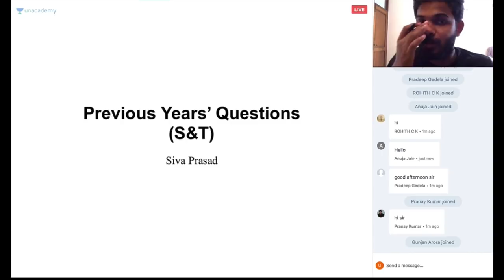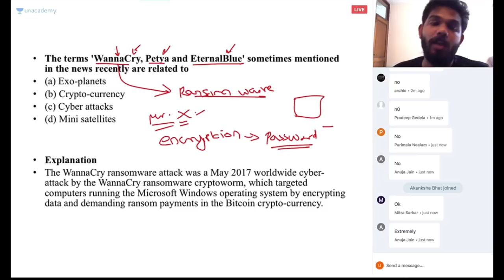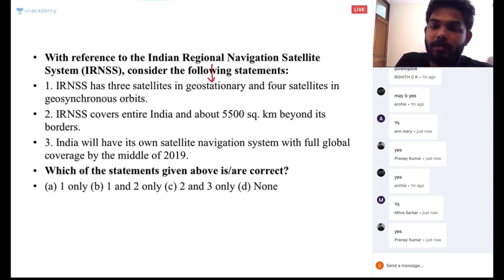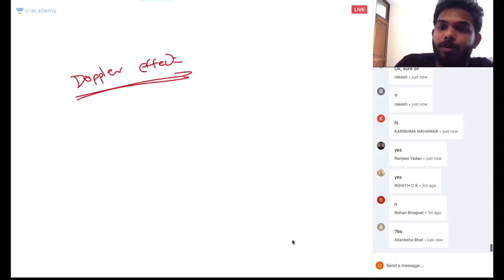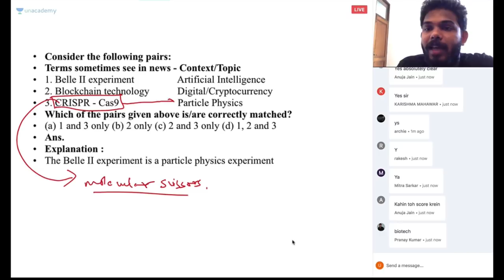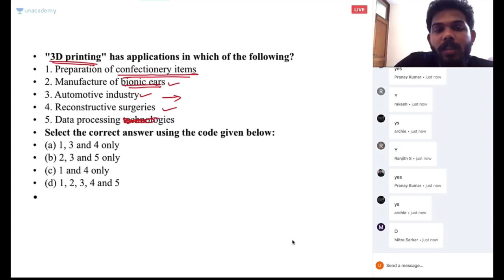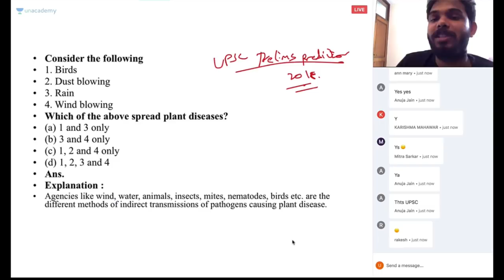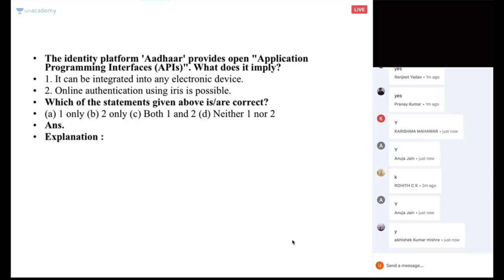Special Class - UPSC CSE - Strategy to Score High in Science & Technology - Siva Prasad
Strategy to Score High in Science & Technology:
This course covers Strategy to Crack Science & Tech taking into consideration the demands of the UPSC examination. The design of the lecture is such that no Prerequisite is required for understanding the topics covered. The Course will be conducted in English.

You can go to the Plus tab on Unacademy app or website at 12 noon every day to register for special classes conducted by Top Educators of Unacademy for your exam preparation.